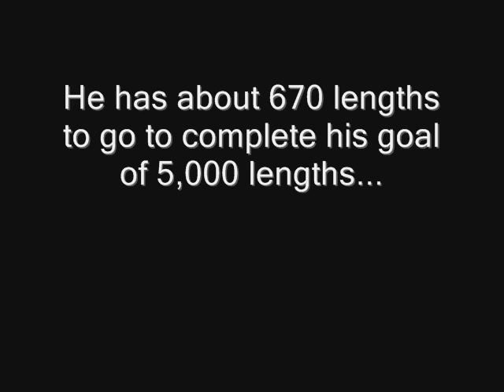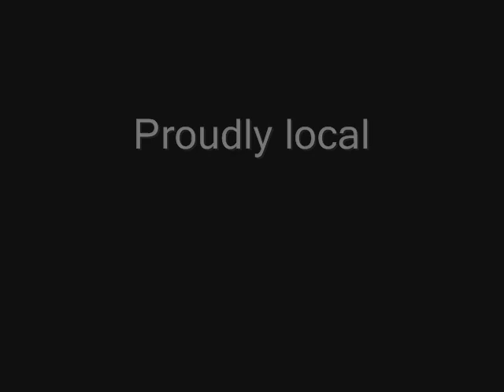Rowswell back in the pool after cancer therapy